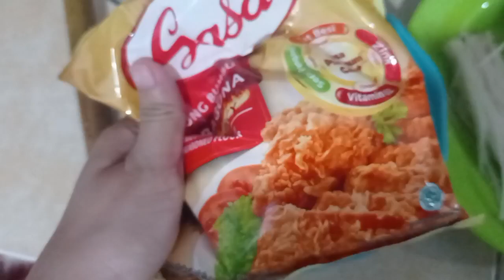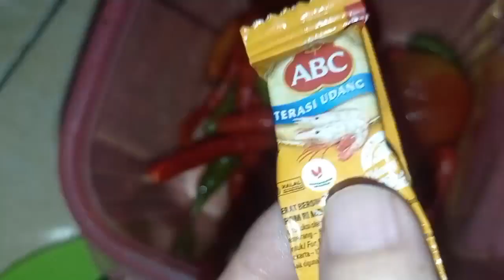MENU RUMAHAN YANG BIKIN NAMBAH NASI TERUS ...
bismillahirrahmanirrahim

assalamualaikum bunda dan teman -teman semua, hari bunda mau berbagi menu makan malam lagi.